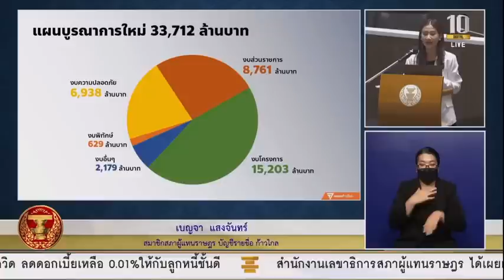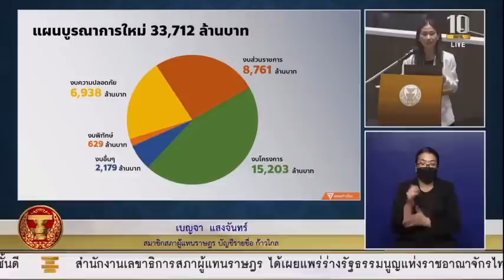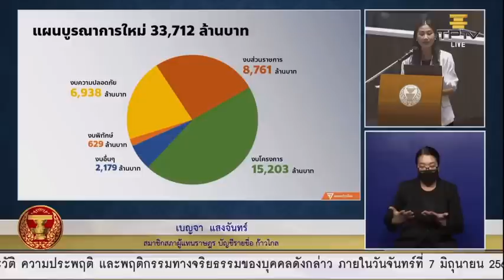ส.ส.เบญจา แสงจันทร์ อภิปรายร่าง พ.ร.บ.งบประมาณ 65 (งบบูรณาการสถาบันพระมหากษัตริย์) | 1 มิ.ย. 64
เบญจา แสงจันทร์ ส.ส.พรรคก้าวไกล อภิปรายร่าง พ.ร.บ.งบประมาณ 2565 ด้านงบบูรณาการสถาบันพระมหากษัตริย์ เมื่อวันที่ 1 มิ.ย. 2564 ที่มา: โทรทัศน์รัฐสภา